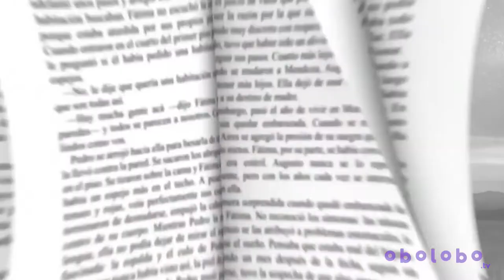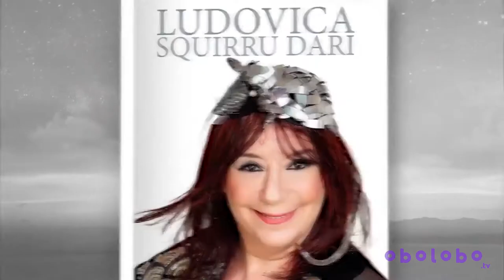Predicciones 2020 de Ludovica Squirru Dari -Booktrailer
El nuevo libro de predicciones de la astróloga best seller Ludovica Squirru Dari, para 2020, año de la Rata de Metal.

El horóscopo chino es un texto oracular predictivo basado en disciplinas taoístas combinadas con el pensamiento filosófico, moral y religioso del budismo y el confucianismo. Las doce figuras de los animales son metáforas del comportamiento humano y de las energías que los envuelven. Es una herramienta tan precisa que con ella es posible predecir el futuro amoroso, económico, familiar y de la salud.

Ludovica Squirru Dari, la astróloga más leída y best seller internacional, nos guía en este nuevo Horóscopo chino para que en 2020 sepamos cuál es nuestro lugar en el universo y podamos tomar buenas decisiones, mejorar nuestra calidad de vida y relacionarnos con inteligencia y amor con el resto del zoo. Y, a través de su astrología poética, Ludovica nos invita a reconocer nuestros lados oscuros y luminosos.

Este libro incluye además el pronóstico para cada país y los destinos ideales para las vacaciones de cada animal.
Realización
Me gusta leer

Diseño Gráfico:
Nico Soto